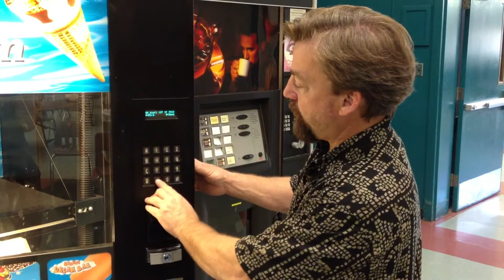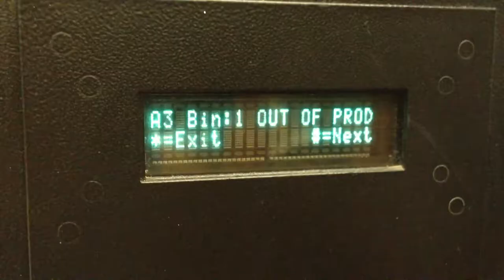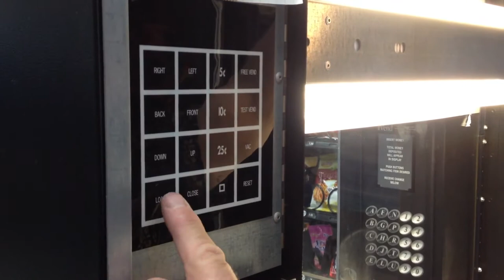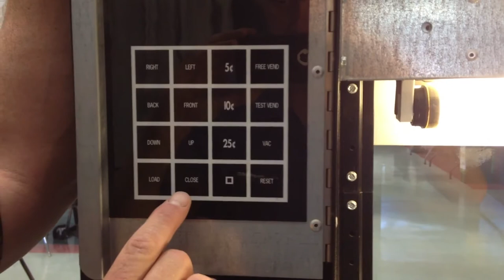Servicing a Fastcorp F631 Ice Cream Vending Machine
In this video, you will learn how to service a chest based ice cream vending machine, including checking the numbers, collecting the cash and change, loading the product, and how to avoid a safety shut down.